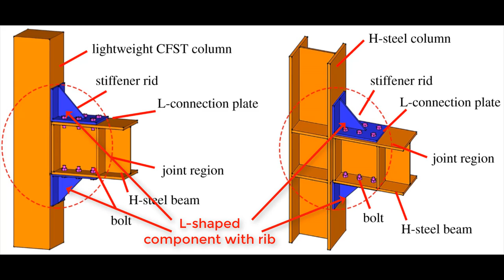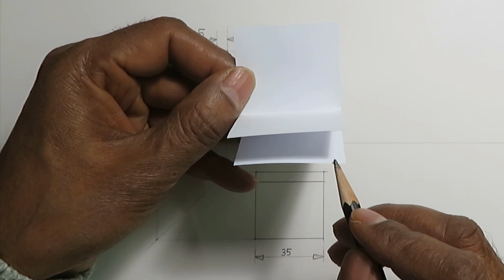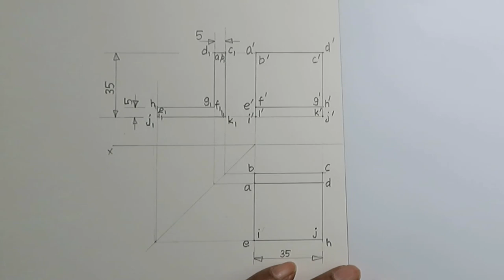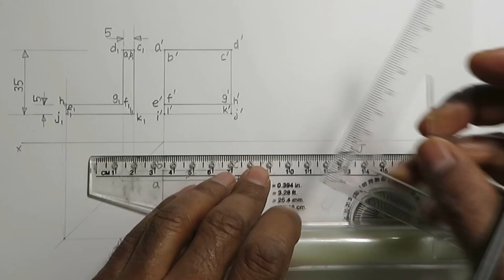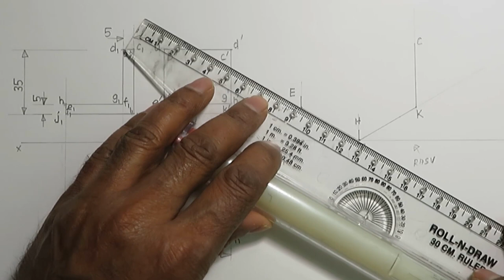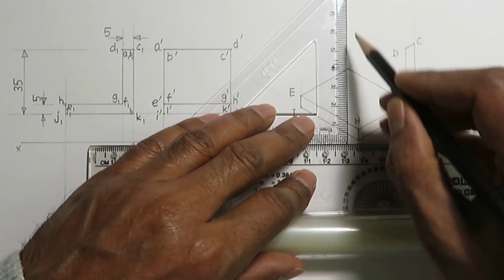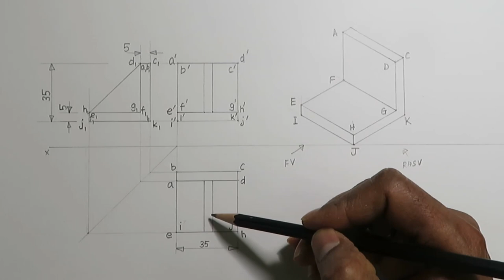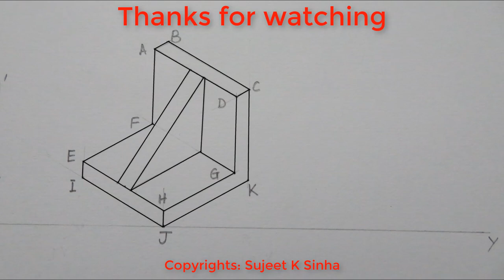4.8- Isometric View of L shape with Rib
Drawing Isometric view of a L shaped component with rib. Learn how to draw isometric view from orthographic projections in simple steps. L shape is a very basic shape in engineering that is used to join two components at 90 degree to each other. It is also used to provide stiffness or rigidity to an engineering structure. A rib is provided to L shape to make the L shape and the structures even more rigid.